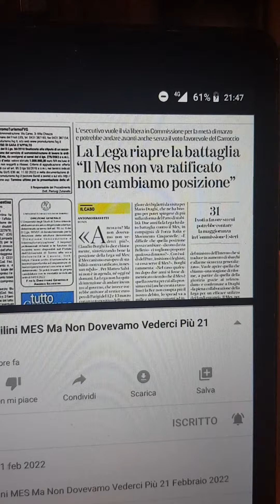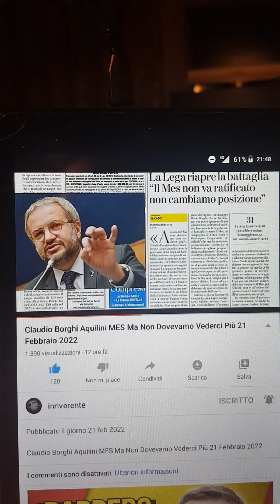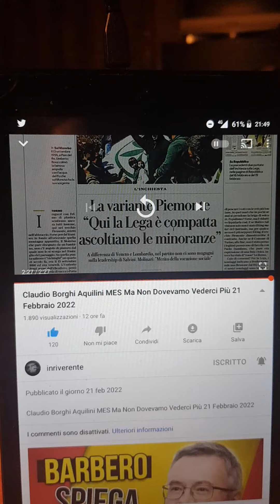mes?? ma non dovevamo vederci più??